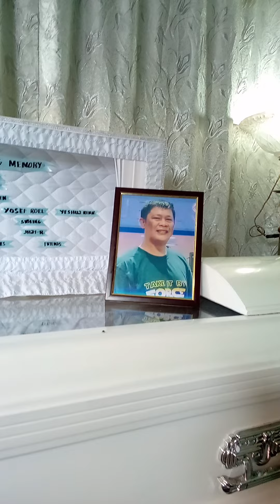Wow!Binigyan c kuya ng 4 na malusog na Rabbit.💖🤩🐿️🐿️🐿️🐿️